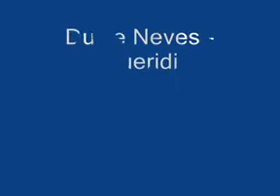Dulce neves "queredi"